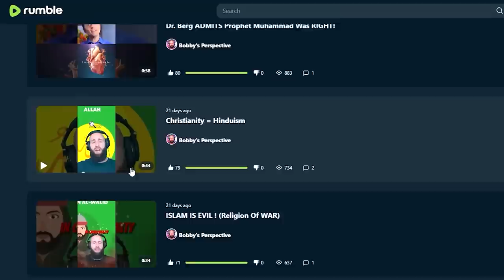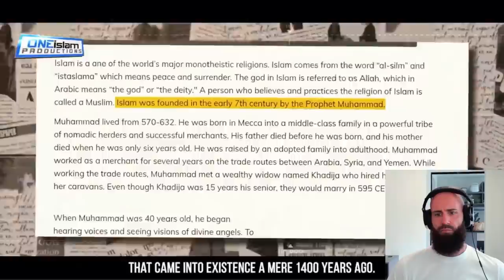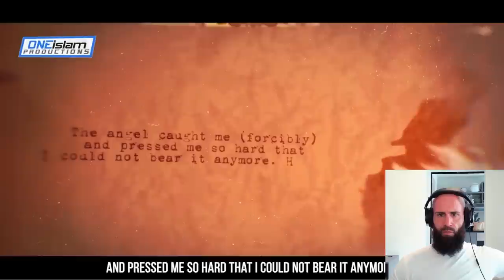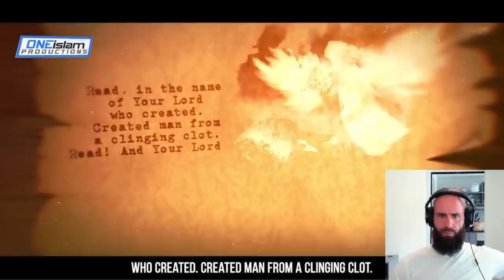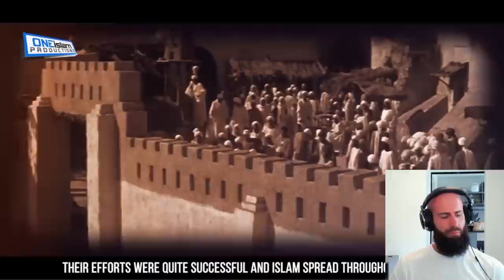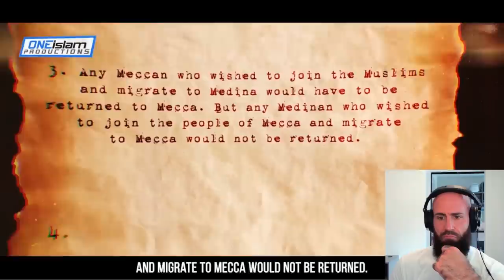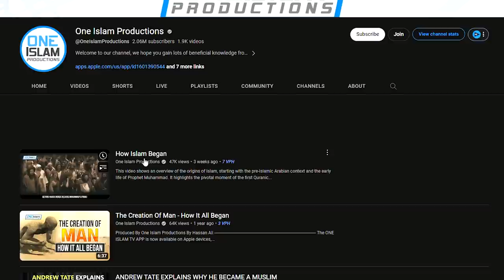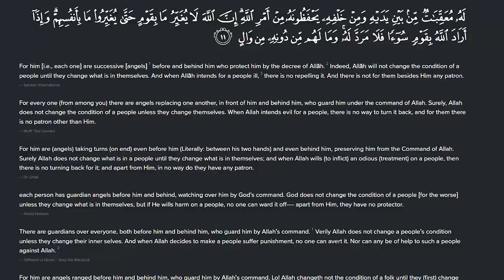How Islam Started - Christians DO NOT Know This!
For EUROPE €:

Account holder: HALAL HOLDINGS LTD
BIC: TRWIBEB1XXX
IBAN: BE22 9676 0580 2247
Wise's address: Avenue Louise 54, Room S52
Brussels
1050
Belgium

For UK £:

Sort code: 23-14-70
Account number: 57270672
IBAN: GB85 TRWI 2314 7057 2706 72
Wise's address: 56 Shoreditch High Street
London
E1 6JJ
United Kingdom

For  US 💲:

ACH and Wire routing number: 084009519
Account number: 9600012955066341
Account type: Checking
Wise's address: 30 W. 26th Street, Sixth Floor
United States